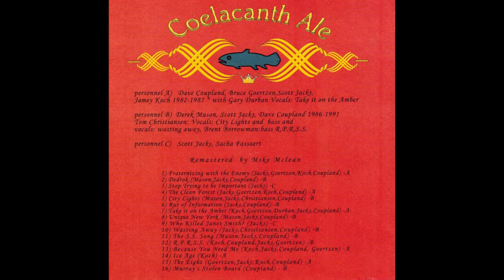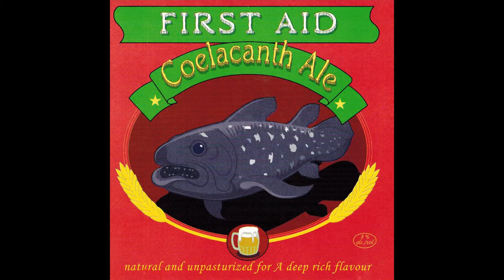Instrumental by FIRST AID ~ Stop Trying To Be Important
Track 3 from the 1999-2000 album Coelacanth Ale, by Vancouver BC Canada progressive rock band, First Aid.

Composition and all instruments by Scott Jacks
Full Credits are shown in the video graphics

* Video production by Anthea Mason